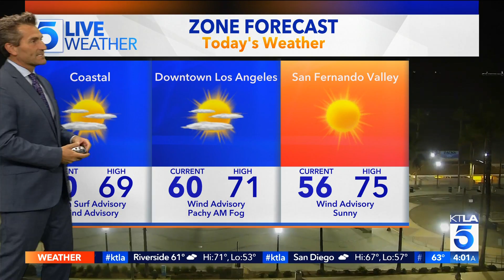KTLA DT 10112021 0359AM